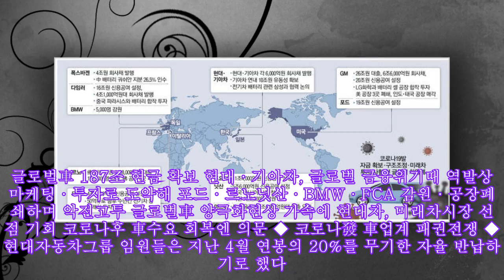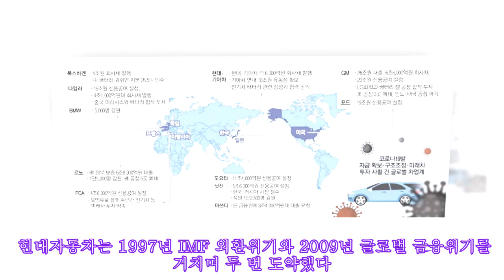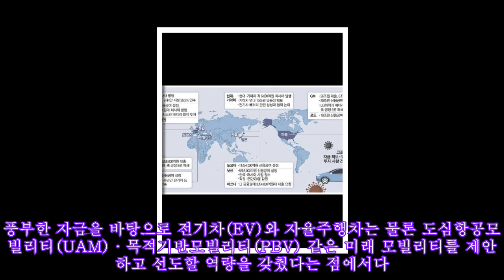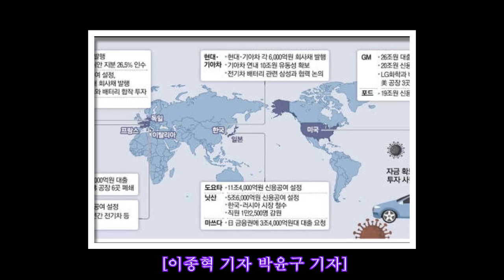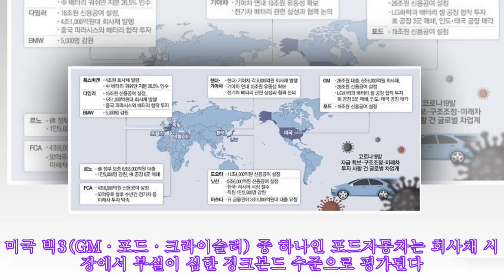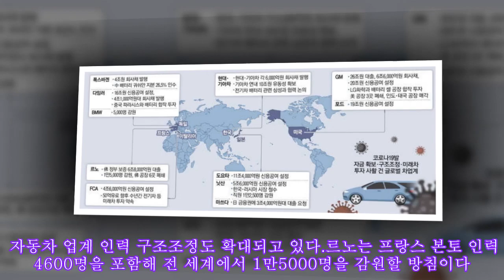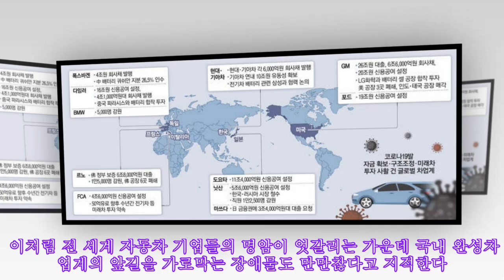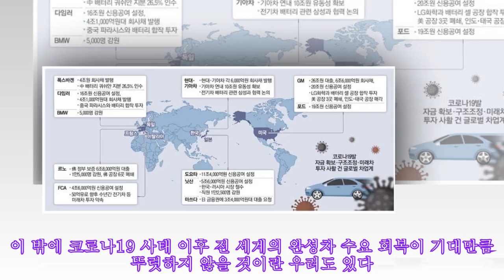파격마케팅·미래차RD 준비 끝..글로벌車 지각변동 시작되나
파격마케팅·미래차RD 준비 끝..글로벌車 지각변동 시작되나 ►Subscribe for more ►Donation 글로벌車 187조 현금 확보 현대·기아차, 글로벌 금융위기때 역발상 마케팅·투자로 도약해 포드·르노닛산·BMW·FCA 감원·공장폐쇄하며 악전고투 글로벌車